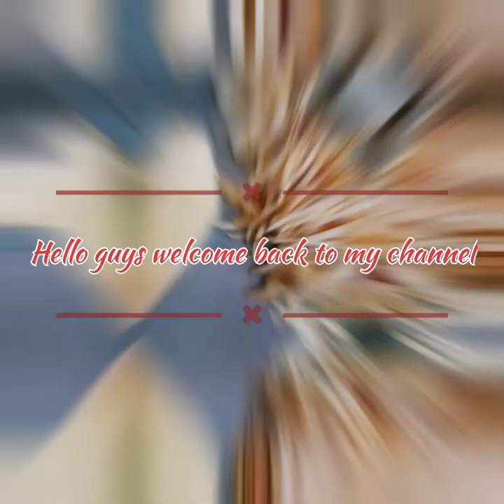Banana flower recipe|bengali style|veg recipe| easy plates